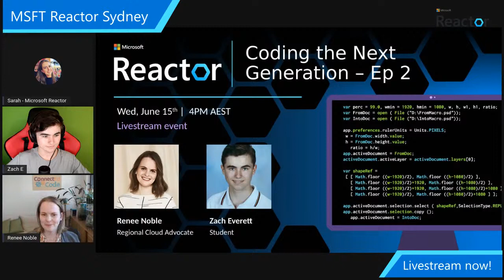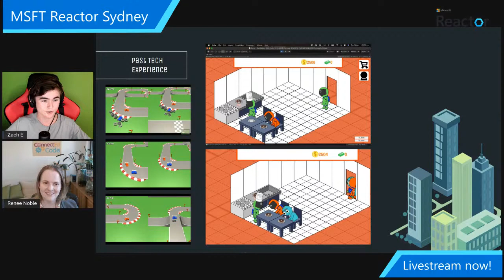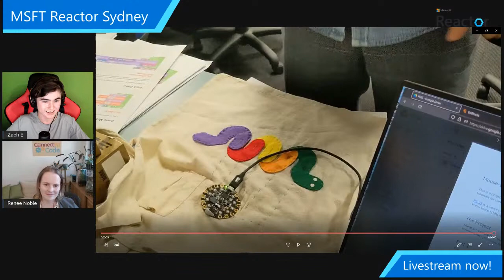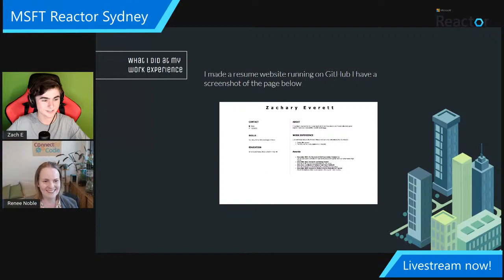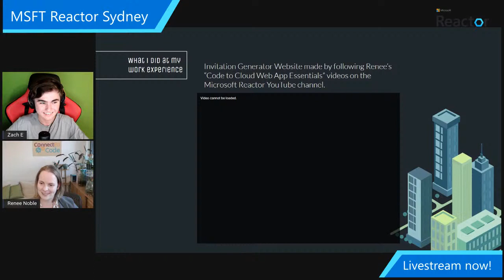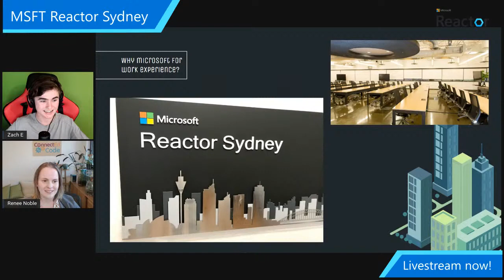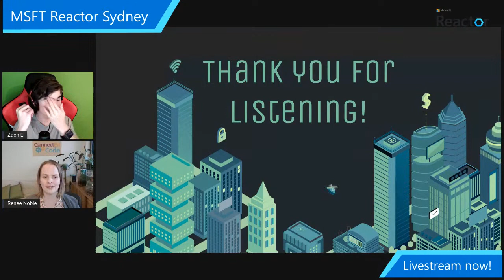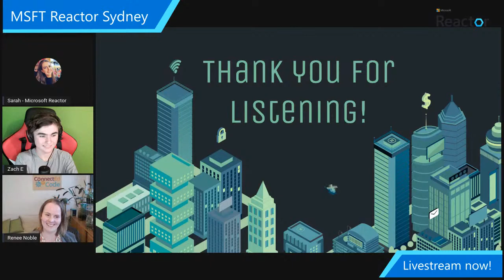Coding the Next Generation - Ep 2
In this episode of Coding the Next Generation, we'll be talking to Zach Everett, who recently did a stint at Microsoft to complete his year 10 work experience.

We'll hear about how Zach got involved with tech, and what drove him to want to do work experience and pursue a future career in tech! Zach will take us through the many tech projects he built and deployed, and events he attended during his short time in the Microsoft team, and he'll give you his take on what it's like to be a Cloud Advocate at Microsoft.

Renee Noble
Renee is the Regional Cloud Advocate for the Sydney Reactor and the Australia region. She's passionate about technology, education, community, and bringing them all together in-person and online.

A self-proclaimed "Jane of all trades", Renee has worked in sectors across tech, outreach, and education. She's worked in ML and web development in the past, dabbles in embedded tech, and is always keen to learn more!

Renee is a passionate women in tech advocate, spending her spare time leading the Girls' Programming Network to support women and girls in tech. She also teaches CS in a high school and runs her own business, ConnectEd Code, working to bring exciting coding opportunities to kids and teachers.  Beside teaching and tech she loves swing dancing, cats, and having a ridiculous number of plants

Zach Everett - Student
Zach is a 16 year old student currently in year 10, living in Melbourne. Zach has been programming for over 2 years and has taught himself to code by mostly watching YouTube videos. He is quite proficient at Game Development in Unity and C# programming and has a little experience with Python. Zach recently was fortunate enough to undertake work experience for a week in the Microsoft Reactor and started learning HTML. Currently at school Zach is undertaking Web Design and Applied Computing and hopes after completing VCE to study Computer Science at University. When not coding and gaming, Zach has casual jobs as a Tennis Coach and also tutors primary school kids in Maths and English.

[eventID:16323]